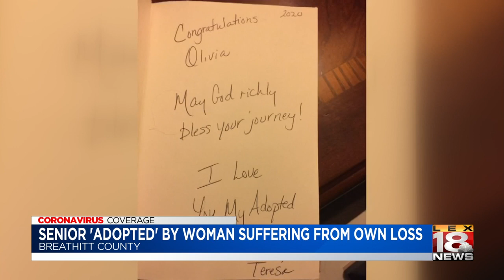Breathitt Co. senior 'adopted' by woman who lost her own daughter